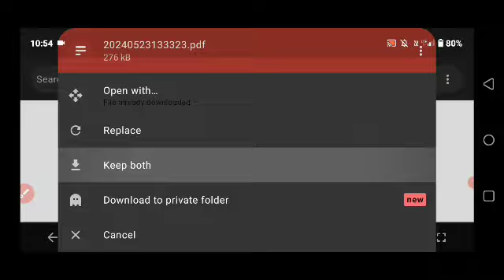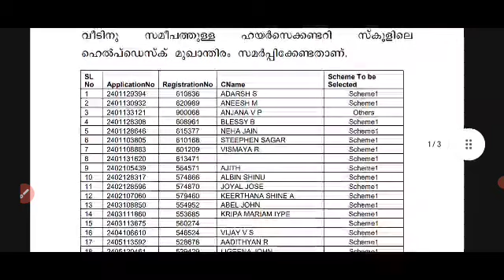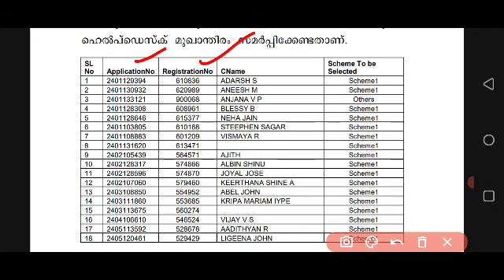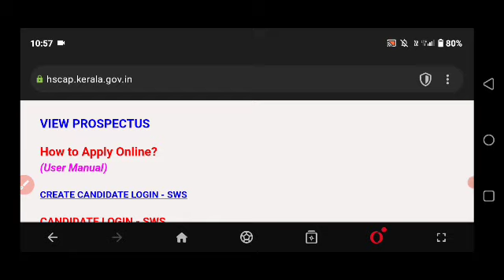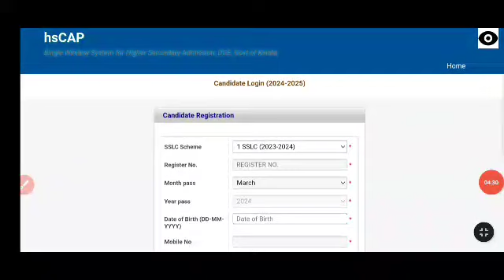+1 അപേക്ഷയിൽ SSLC IED സ്കീം സെലക്ട് ചെയ്തവർ അപേക്ഷ മാറ്റി നൽകണം +1 admission 2024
plus one admission 2024 Kerala
plus one allotment 2024 Kerala
how to apply plus one allotment Kerala
plustworesult2024
2024 sslc exam
sslc 2024
2021 sslc exam date
2024 sslc exam time table kerala syllabus
sslc exam time table 2024 kerala
2020-21 sslc exam time table
sslc examination result 2023
sslc a+ mark range 2023